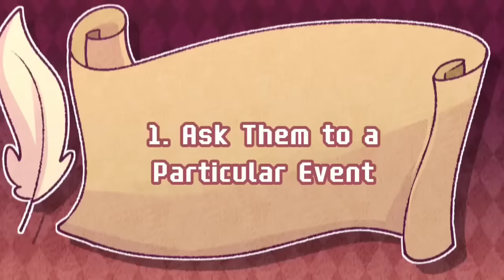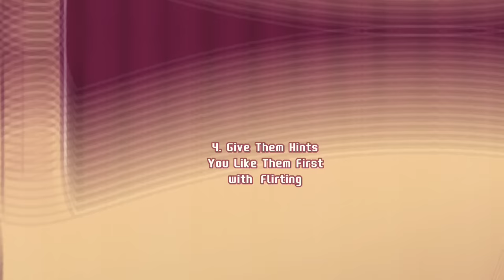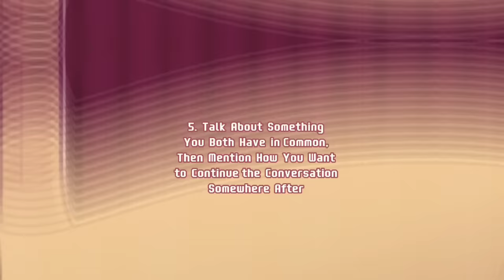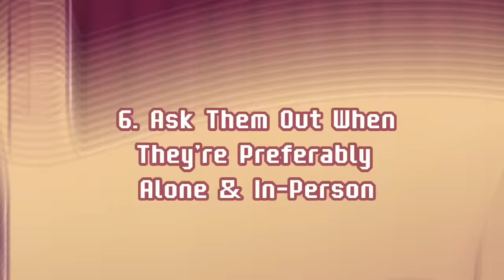How To Ask Your Crush Out (that works!)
Do you have a crush you want to ask out? Are you pretty new to asking someone out on a date? Where do you begin!? Well, there are a few ways you can approach asking your crush out - we’re going to break down a few ways on how you can! So, here are a few tips on how to ask your crush out.

Writer: Michal Mitchell
Script Editor & Manager: Kelly Soong
Animator: Evelvaii
YouTube Manager: Cindy Cheong

References:
Gee, C. (2021, March 12). How to ask your crush out in five minutes. wikiHow.
Gee, C. (2022, February 3). How to ask out your crush. wikiHow.
Serai, V. (2021, December 3). How to ask your crush out: 15 steps to be brave, confident &amp; cool. LovePanky.